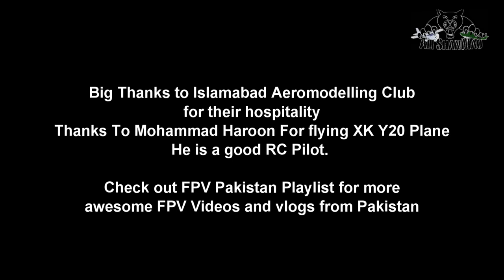FPV Chasing Mini RC Jet Hawk Attack RC Plane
FPV Chasing my Mini RC Jet that was attacked by a local bird The Black Hawk flying in the skies. this is absolutely a very beautiful video of birds and hawks attacking RC Airplanes.